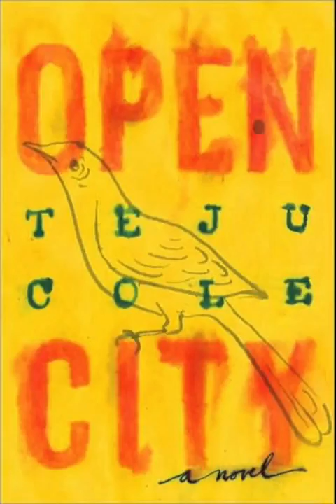Teju Cole Open City